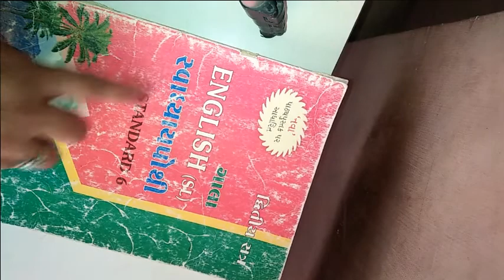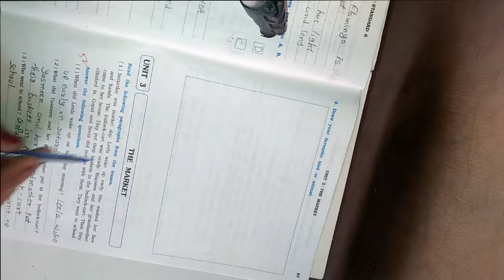ધોરણ ૬ વિષય અંગેજી બીજુ સત્ર Let`s Read More Unit 3 The Market Part 2